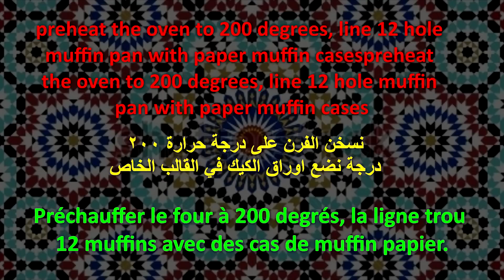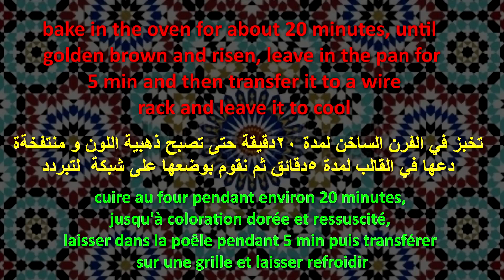Basic vanilla cupcakes -طريقة عمل كيك بالفانيلا بطريقة سهلة و ناجحة - Cupcakes a la vanille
طريقة عمل كيك بالفانيلا بطريقة سهلة و ناجحة
How to make  vanilla cupcakes